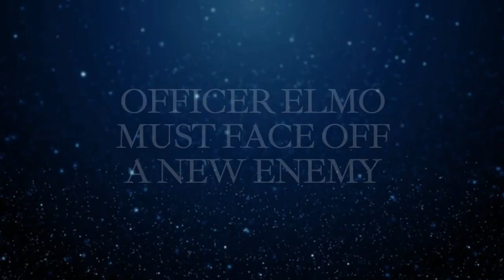Bruce the Moose (Official Trailer)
Stream Bruce the Moose on March 25, only on bobthecow.us/plus.